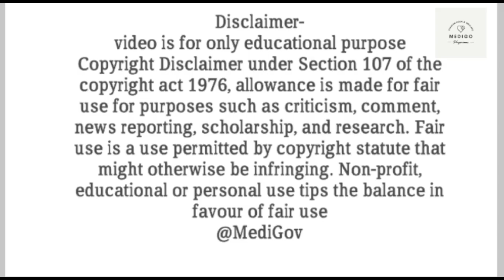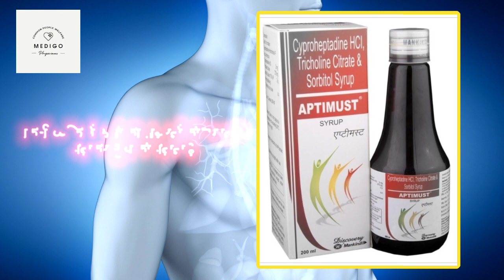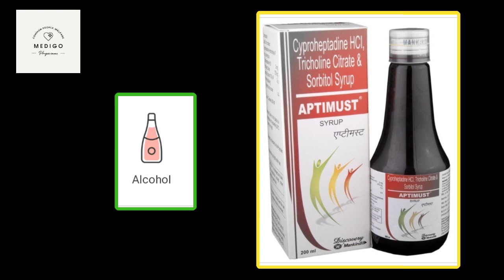Aptimust एप्टिमस्ट Syrup Useful||Side effects||पूरी जानकारी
(OPTIONAL)
Many Doctors Releted to Helth